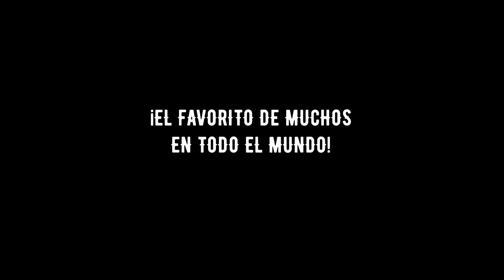Tráiler de: Los 2 últimos niveles | Plants vs Zombies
Aquí está el tráiler del vídeo que se estrenará el próximo 9 de junio a las 20:00 hs en este canal. En el vídeo juego a los 2 últimos niveles de Plants vs Zombies y derrotó al Doctor Zomboss.